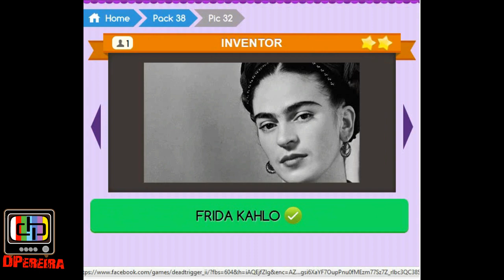Trivia quizz Pack 38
soluções do Pack 38 do trivia quizz guess the picture

▬▬▬▬▬▬▬▬▬▬▬ஜ۩۞۩ஜ▬▬▬▬▬▬▬▬▬▬▬▬▬▬▬▬▬▬▬▬▬▬▬▬▬▬▬▬▬
▓▓▓▒▒▒░░░ LEIA A DESCRIÇÃO DO VÍDEO!!! ░░░▒▒▒▓▓▓
    ஜ۩۞۩ஜ▬▬▬▬a▬▬▬▬▬▬▬▬

 Ajudem na divulgação do canal,
deixem aquele LIKE amigo,
Subscrevam o canal,
 Partilhem com os vossos amigos

Aguardem ate ao próximo vídeo...

e deixem o vosso comentário, critica e sugestões